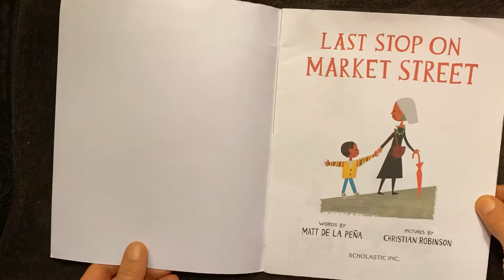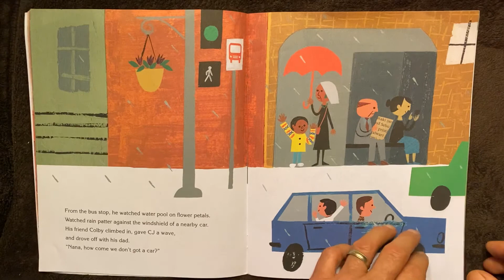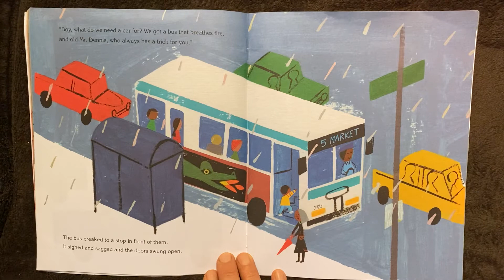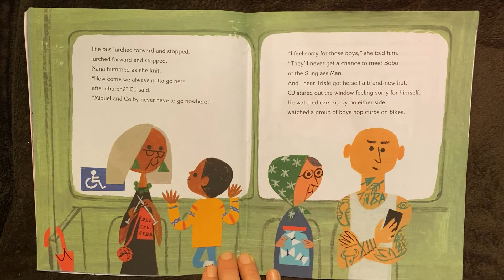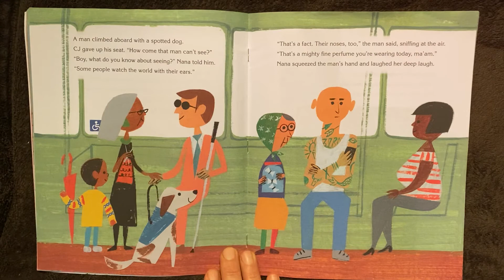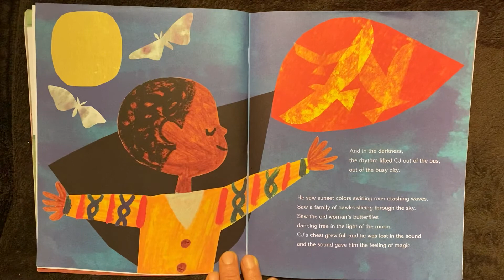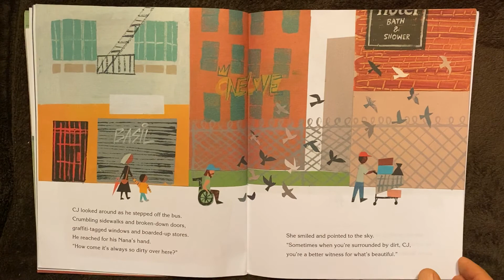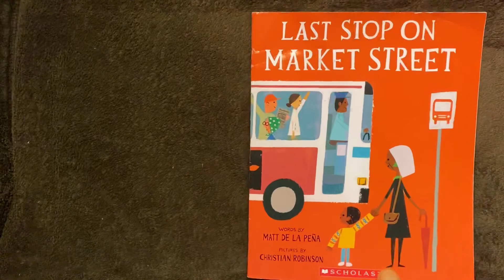Last Stop On Market Street Read by Mr. B.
Written by Matt De La Peña, Illustrated by Christian Robinson and Published by Scholastic Books